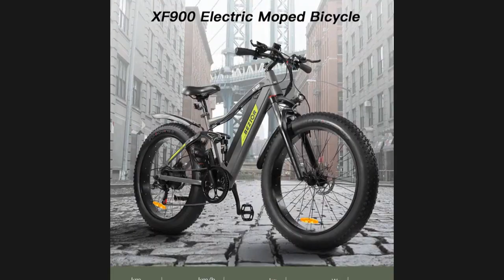🔥 26 INCH ELECTRIC BIKE WITH FAT TIRE 48V 12.5AH 500W POWER ASSIST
26 strong alloy electric bike can support a user up to 264lb,750W powerful motor,35-37km pure electric range and 45km by power assistance.Headlight,LCD meter and rear mudguard provide you a convenient jney. 7-speed transmission system,front suspension fork,rear shock absorber and double disc brake system will improve the riding pleasure! Convenient to remove the battery,ideal for short trip,shopping,daily use,etc
Features:
750w powerful motor allows the electric bike to reach speed up to 45km/h and 25° climbing capability
12.5AH lithium battery powers the bike to travel for max.35-37km range in pure electric mode,and max.45km range in power assist mode
LCD display monitors battery status, speed, trip distance, speed grade, etc
Sturdy aluminum construction can accommodate riders up to 120kg
7-speed transmission system easily adapts to varieties of terrains
Front suspension fork and rear shock absorber provide a comfortable ride on bumpy roads
26 x 4.0 fat tires deliver maximum traction and effortless ride over tough terrains including sand, beach, mountain, snow
Bright headlight and rear reflector provide more safety during nighttime riding
Adjustable saddle height to find the perfect position for a comfortable ride
IP54 water resistant offers convenience during rainy days. (NOTE: Please cover the USB interface well during rainy days.)
Rear mudguard keeps from splashing water and dirt
Removable battery for convenient charging
Suitable for short trip,shopping,work and daily use
Specification:
Color: Black / Grey (optional)
Material: Aluminum
Loading Capacity: Max. 120kg / 264lb
Applicable Height: 165-190cm / 5.4-6.2ft
Battery: 48V 12.5AH
Charger: 54.6V 2A
Charging Time: approx. 6-7hrs
Motor: 48V 750W
Max. Speed: 45km/h
Pure Electric Mode Mileage: 35-37km Power Assist Mode Mileage: 45km
Max. Slope: 25°
Transmission: 7 Speed
Tire: 26*4.0
Waterproof Level: IP54
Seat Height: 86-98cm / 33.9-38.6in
Size: 198*63.5*108cm / 78.0*25.0*42.5in
Weight: approx. 29.5kg / 65lb
Package size: 155*30*80cm / 61.0*11.8*31.5in
Package weight: approx. 35.4kg / 78lb
Package List:
1* Electric Bike
1* Charger
1* Multi-functional Tool
1* Use Manual
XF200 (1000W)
Features:
1000W high speed burshless motor provides a stable and strong power allowing it to climb steep roads angled at 35°
15AH lithium battery allows max.50km in pure electric mode and max. 130km range by power assistance on a full charge. Front and rear double oil spring suspension structure provides h